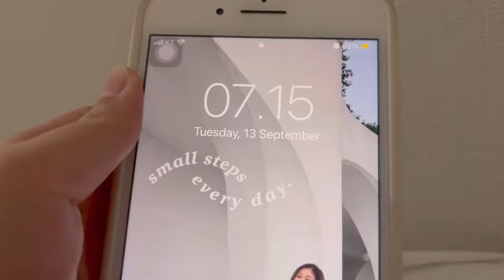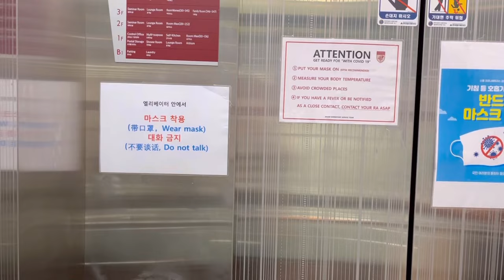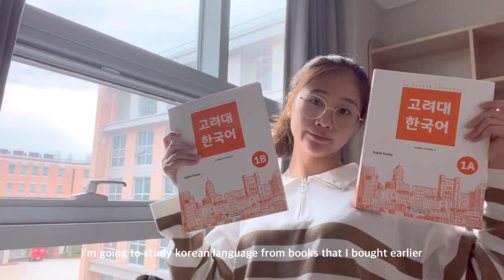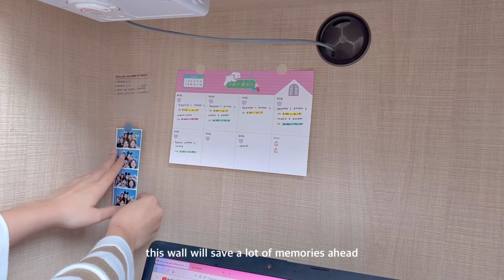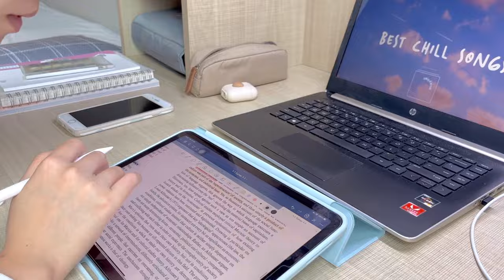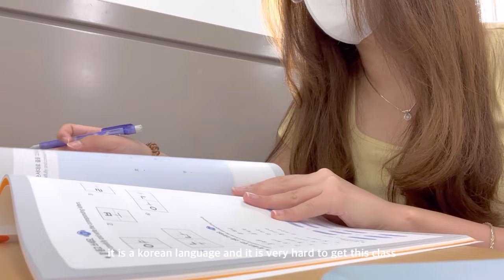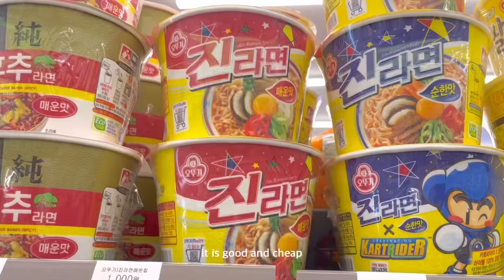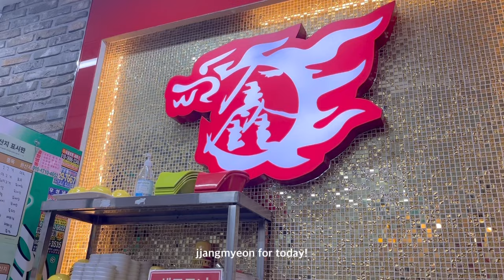a day in my life as a Korea University student📚☕️ studying, eating, classes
Enjoy the video guys!  (ﾉ◕ヮ◕)ﾉ*:･ﾟ✧